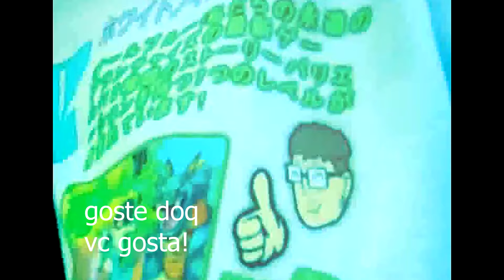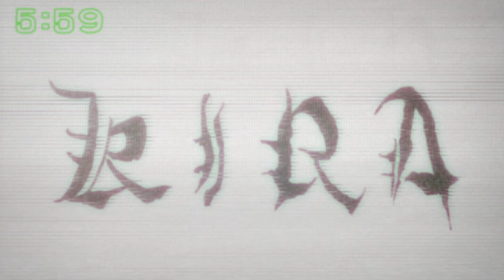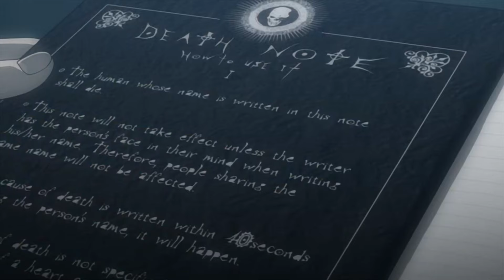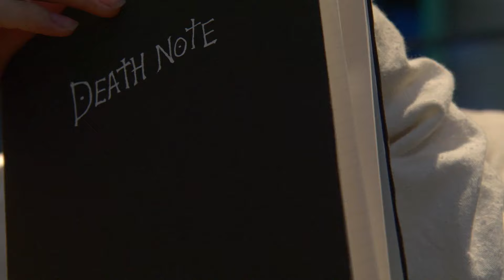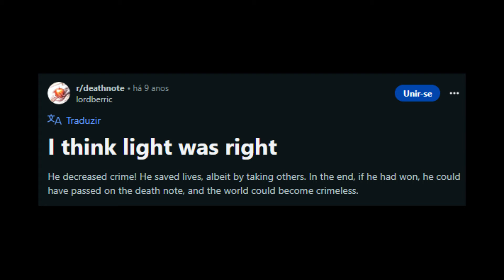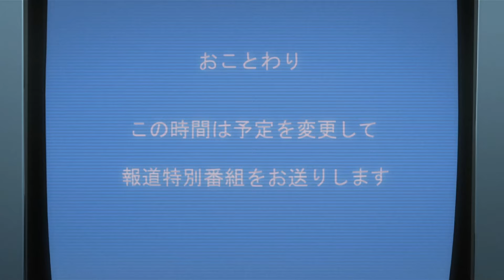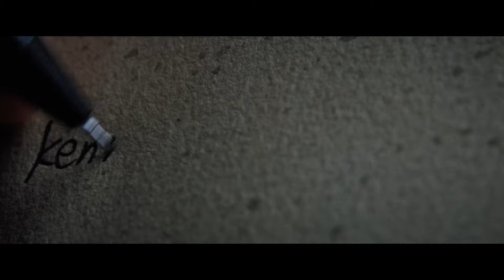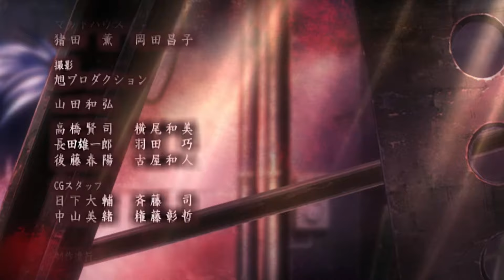Death Note - o Bom, o Ruim e o Feio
um anime sobre um garoto que acha um caderno que saiu do mundo dos shinigamis entra em altas trapalhadas e por algum motivo existem varias leituras dessa historia

00:00 - começo do vídeo
01:03 - death note é genial
07:05 - como ficou ruim
14:45 - o final melhor
19:11 - death note é idiota
29:30 - death note (2017) é genial

vídeo do final: Death Note But Really Really Fast - Animation

arte pela caixadeleite
video de tsudalua